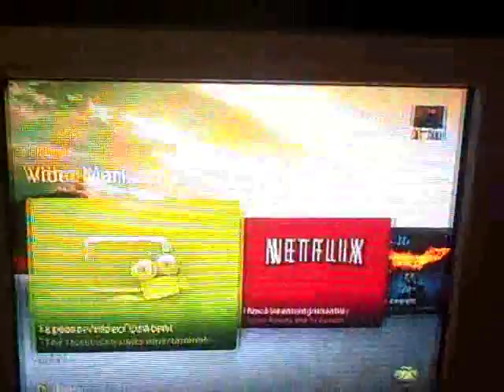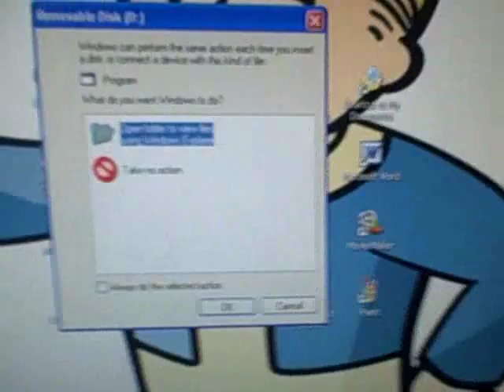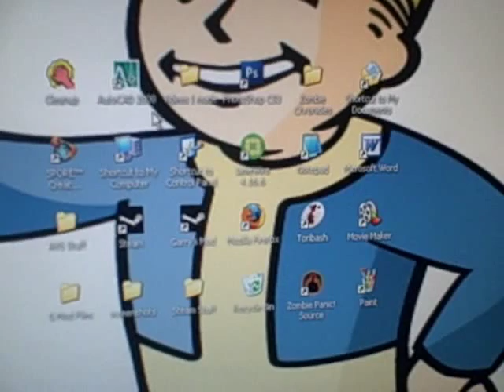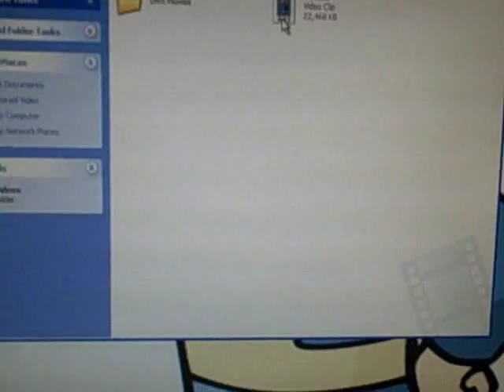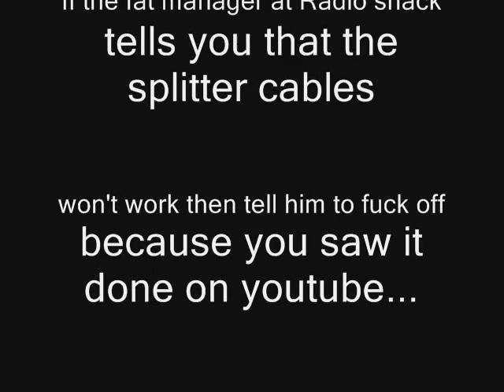Pinnacle Capture Card Set-up Tutorial plus how to convert to for a Windows PC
I show you how to set up your Pinnacle capture card, what you will need, and how to make the video available for play on your Windows PC.